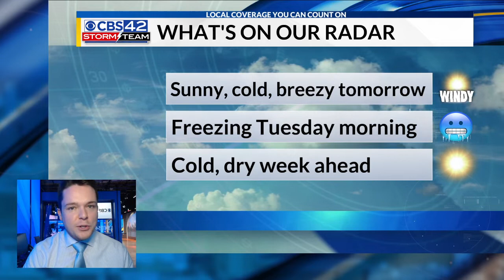Wind chill in the 30s tomorrow; Cold & dry week ahead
It’s been a very dreary, gloomy Sunday afternoon in Central Alabama with an overcast sky & light drizzle hanging over the region.  Temperatures have held in the 50s all afternoon, and will drop quickly tonight as another push of cold air comes in…

Overnight tonight, we’re expecting temperatures to start falling quickly once again as a weak cold front pushes in from the Northwest.  As winds turn to the NW, we’ll slide into the upper 30s tomorrow morning.  Places North of Birmingham can expect to wake up to some patchy frost early tomorrow morning.

During the day tomorrow, wind speeds will increase to 10 to 15 mph.  That alongside the colder air coming in will keep wind chills in the 30s & low 40s all afternoon--layer up!!  Even though the sunshine comes back out, it won’t do much to warm us up as actual temperatures only get into the upper 40s for highs.

Temperatures will plummet once again after sunset tomorrow night, and we’re expecting another morning of below-freezing temperatures Tuesday with lows in the upper 20s.  Remember the “THREE P’s”: Pipes, Plants, and Pets.

For the rest of the week ahead, rain chances are expected to hold off for the most part until Friday.  We’ll also see a gradual rebound in our temperatures back to more comfortable levels by Wednesday & Thursday--should be pretty pleasant for December on Thursday, as highs get into the mid 60s.

Our next best chance for a solidly wet day will come next Saturday as another classic storm system develops to the West & brings us a cold front.  Too early to say if there’s any chance for severe weather, but as of right now it looks like just rain & not much else.  Drying out by Sunday afternoon.

That’s all for now!  Be sure to download the free CBS 42 Storm Team Weather App for up-to-the-minute weather alerts in YOUR area.  Also, give me a follow on Twitter @GriffinHardyWX for more weather updates from across Alabama & the Southeast.  Have a good night!